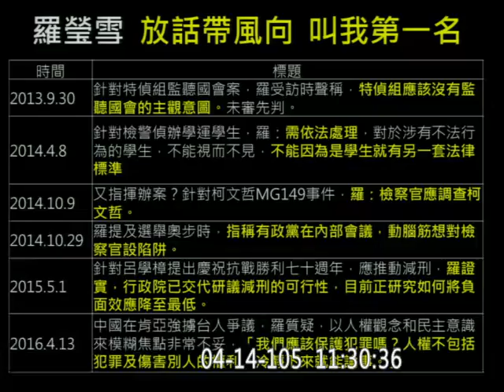20160414 肯亞案 管碧玲 01 羅瑩雪 司法法制【立法院演哪齣？】